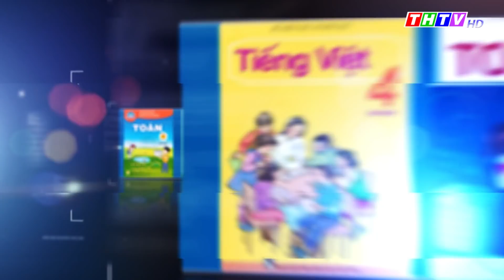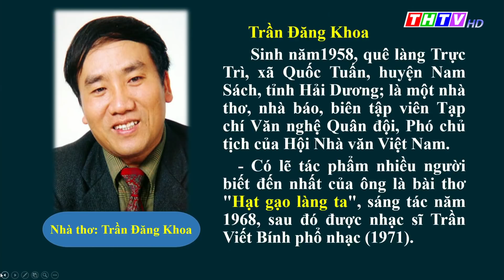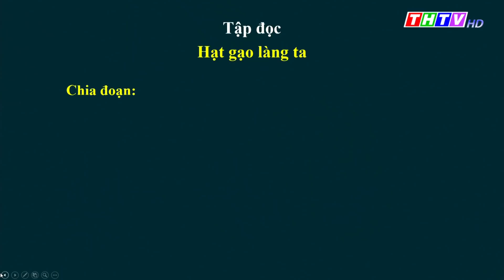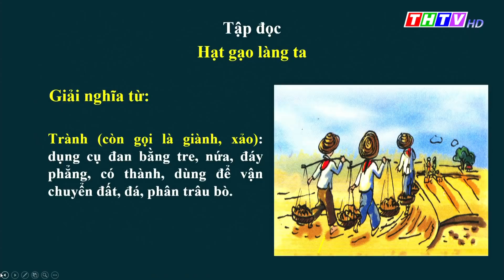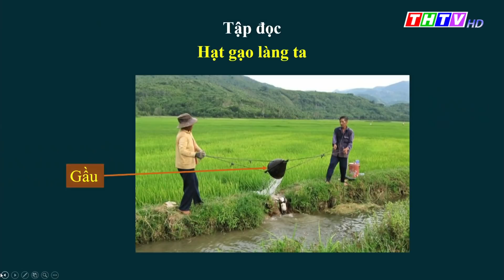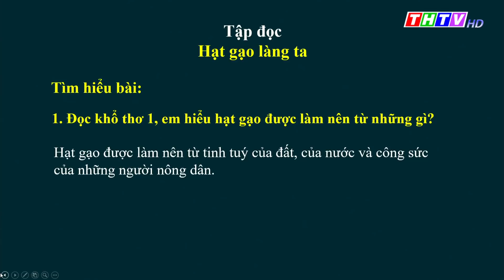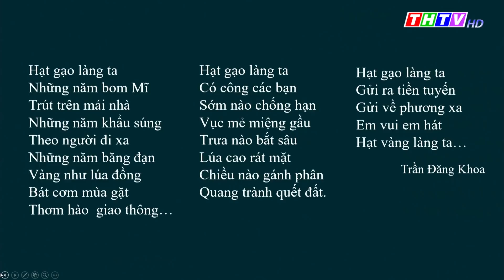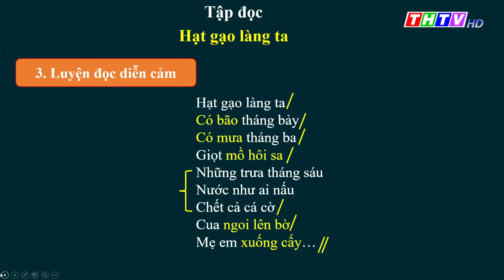Bài: Hạt gạo làng ta (Tập đọc)|Tiếng Việt lớp 5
Thầy Hồ Duy Quang - TH Lê Văn Tám, Thành phố Trà Vinh